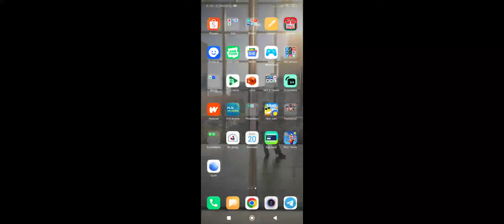Masalah Jaringan Guns Up! Mobile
Kalian sering alamin juga atau nngak nih?